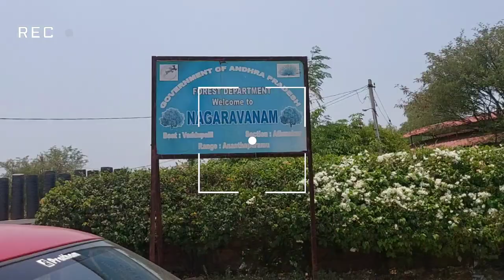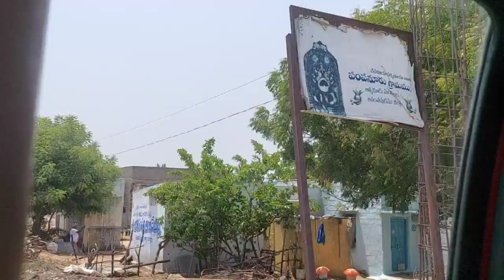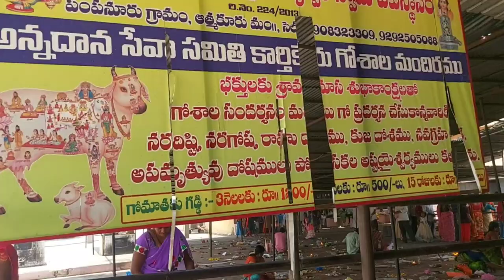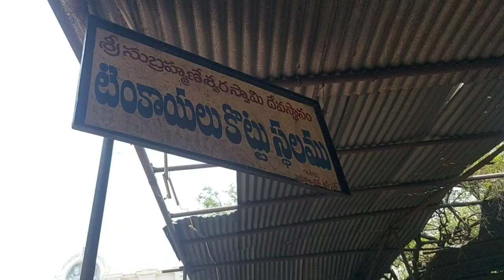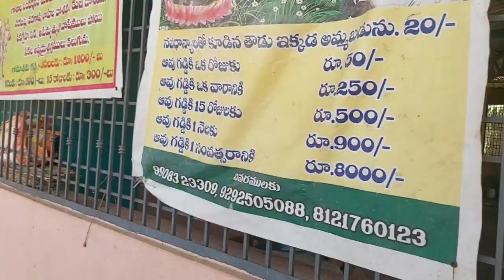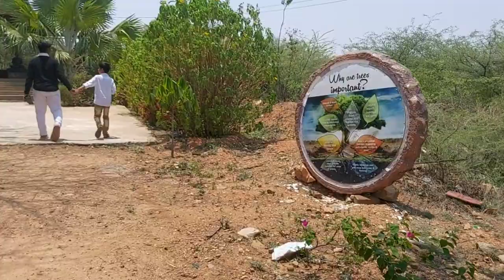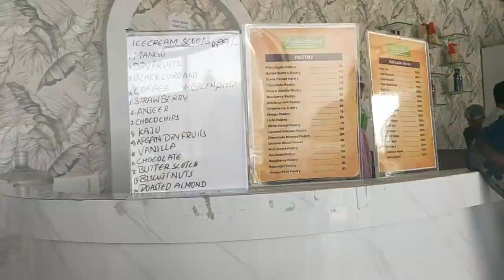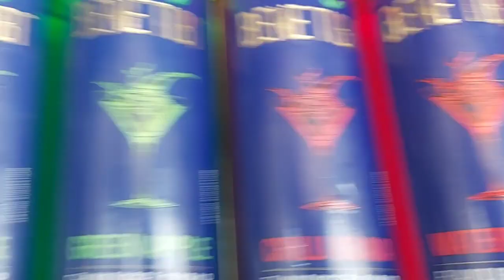Sri Subramanya Swamy Temple| Pampanuru| Anantapur| Temples in Anantapur |Anantapur Vlogs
Hello Everybody

This is Mounica. In this video am going to  share a famous temple in my native Pampanuru Sri Subramanya Swamy Temple. Please watch it. Click 🔔 Icon and activate ALL so that you will get all my future video notifications.

With Love
Mounica💕